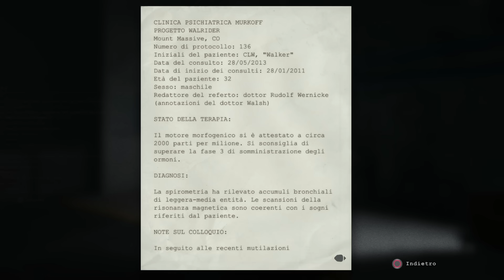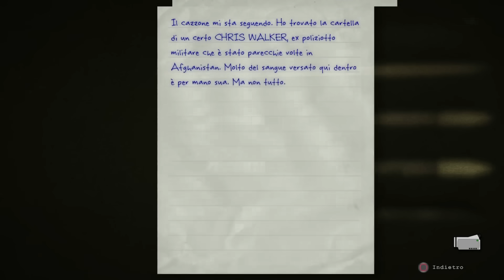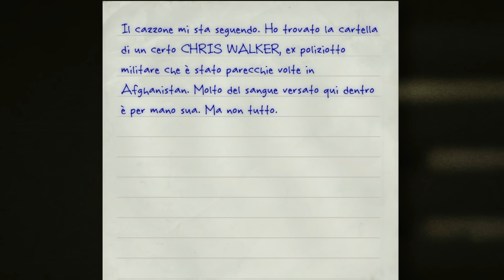OUTLAST - La storia di CHRIS WALKER